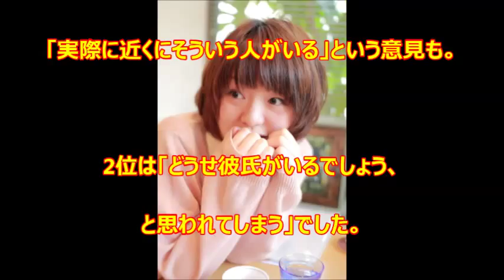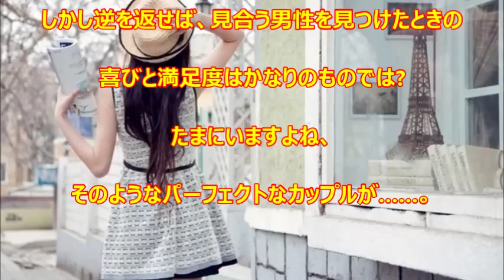なぜかモテない女性の特徴がリアルすぎる・・・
見た目はかなりイケているのに、
「彼氏いない歴」が長い女性は
意外と多いもの。

そしてその手のタイプには、
それなりの理由がある場合も
多いですよね。

そこで今回は、スタイルも顔も
パーフェクトなのに、なぜか
モテない女性の特徴を
読者440名に聞きました。

Q.スタイルも顔もパーフェクトなのに、
なぜかモテない女性の特徴を

1位

完璧過ぎて男性が近寄れない
オーラが出ている　33.9%

2位

「どうせ彼氏がいるでしょう」と
思われてしまう　22.7%

3位

理想が高い　19.6%

4位

言葉遣いが悪い　19.3%

5位

完璧なゆえに男性を見下している　18.6%

■完璧過ぎて男性が近寄れないオーラが出ている

・「モテるにはスキが必要だと思うので」
　(38歳女性/小売店/販売職・サービス系)

・「違う世界の人と感じてしまうから」
　(23歳男性/金融・証券/専門職)

・「少しは欠点も必要だと思います」
　(31歳女性/金融・証券/事務系専門職)

■「どうせ彼氏がいるでしょう」と思われてしまう

・「高嶺の花だと思われている」
　(28歳男性/医療・福祉/専門職)

・「断られるのが恐いと思わせてしまうところ」
　(20歳女性/自動車関連/事務系専門職)

・「気後れしそうだから」
　(28歳女性/人材派遣・人材紹介/事務系専門職)

■理想が高い

・「結局、世間知らず」
　(43歳女性/医療・福祉/専門職)

・「自分が完璧ゆえに相手にも完璧を求めそう」
　(30歳女性/商社・卸/事務系専門職)

・「現実との妥協点が分かってなさそうに思えます」
　(41歳男性/アパレル・繊維/販売職・サービス系)

■言葉遣いが悪い

・「品がないから」
　(27歳女性/生保・損保/営業職)

・「たぶん内面的なことが影響している」
　(32歳男性/金融・証券/専門職)

・「残念だと思う」
　(22歳女性/生保・損保/販売職・サービス系)

■完璧なゆえに男性を見下している

・「お姫様は庶民には相手できない」
　(40歳男性/学校・教育関連/営業職)

・「高飛車な感じがするので」
　(28歳女性/サービス系)

・「男女両方から嫌われる」
　(40歳女性/学校・教育関連)

■番外編:本人の意識の問題も

・恋愛に全く興味がない
　「そういう人が知人にいる」
　(30歳女性/人材派遣・人材紹介)

・性格が男っぽい
　「甘え下手の女の子が多い」
　(29歳女性/医薬品・化粧品/専門職)

・笑わない
　「無愛想は女の格が落ちる」
　(43歳男性/建設・土木/営業職)

●総評

1位は「完璧過ぎて男性が近寄れない
オーラが出ている」でした。

男性陣からは「恐い感じがする」という意見が…。

一方、女性陣からは「スキが必要」と、
思わず頷いてしまうコメントが
寄せられました。

「実際に近くにそういう人がいる」という意見も。

2位は「どうせ彼氏がいるでしょう、
と思われてしまう」でした。

「高嶺の花」というフレーズがチラホラ。
こう思われてしまう人は、結局、男性陣が
尻込みしてしまうということ。

彼氏がいないアピールをするぐらいの、
ユーモア精神があるとモテるように
なるかもしれませんね。

3位は「理想が高い」。

「世間知らず」「妥協点をわかっていない」といった
コメントが目立ちます。

しかし逆を返せば、見合う男性を見つけたときの
喜びと満足度はかなりのものでは?
たまにいますよね、
そのようなパーフェクトなカップルが……。

ランキング外のコメントも含め、
これまで数多くの恋愛を経験していると
思われる女性からの、
説得力のあるコメントが印象的でした。

結局、男性は「きれい」という
見た目よりも、いつも笑顔で愛らしい
女性に惹かれるということでしょうか。

BGM
『フリーBGM』